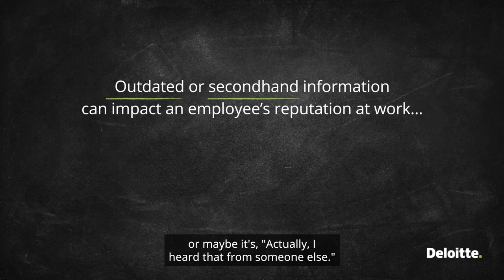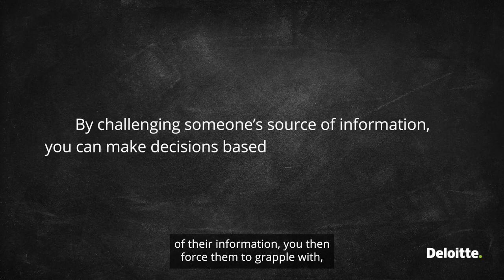Everyday Equations with Dan Helfrich: Why Reality is Greater than Reputation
Deloitte Consulting LLP Chairman and CEO Dan Helfrich describes why his Everyday Equations: Reality; Reputation is important to building an inclusive culture and supporting team members’ growth and development. In this video, he explains why it’s important to challenge second or third-hand commentary on a team member’s performance to make sure it is grounded in reality.